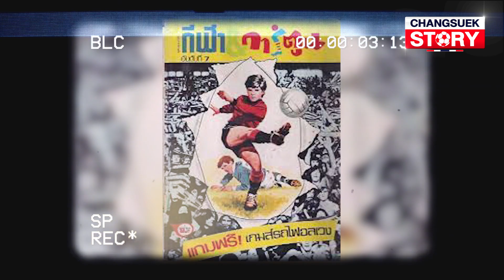ตำนานมิดฟิลด์ที่ฟอร์มร้อนแรงที่สุดในไทย ธชตวัน (ตะวัน) ศรีปาน [Part 1] | Changsuek Story EP.64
ChangsuekStory วันนี้ คุยกับตำนานหนึ่งในมิดฟิลด์ที่ฟอร์มร้อนแรงที่สุดในไทย ธชตวัน (ตะวัน) ศรีปาน จากนักเตะโนเนมที่ไม่เคยคาดหวังว่าตัวเองจะโด่งดัง เล่นฟุตบอลเพียงแค่ใจรักเท่านั้น แต่แล้วความรักในฟุตบอลก็ส่งผลเหนือความคาดหมายให้กับเขา จนขึ้นมาเป็นนักเตะแถวหน้าของเมืองไทย